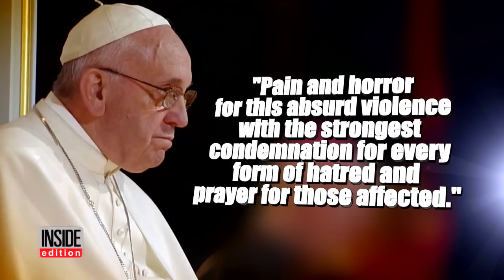86-Year-Old Priest Brutally Killed In Morning Mass Attack at Church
86-year-old Priest Jacques Hamel was killed during morning mass in a horrific attack at a church in Normandy, France. Two men entered the church and reportedly shouted in Arabic before they slit the priest's throat. They took two nuns and two parishioner's hostage. A third nun reportedly escaped and alerted police who shot the two suspects. The Islamic State claims its soldiers carried out the killing. Hamel was ordained in 1958 and witnesses say he was treasured by the community.